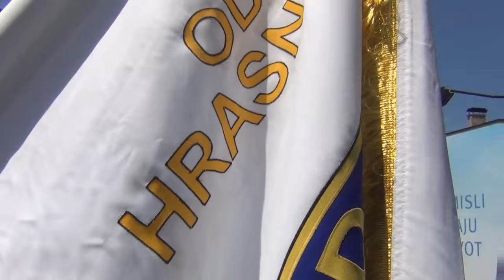Marš sjećanja na heroja "Vinka Šamarlića" (Odred Hrasno Brdo)08.06.2015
Duhom i tijelom, sposobnošću i hrabrošću, dobrotom i odanošću bio je primjer bosanskohercegovačkog specijalca.

Ovim riječima prijatelji opisuju Vinka Šamarlića, heroja odbrane Sarajeva koji je poginuo 8. juna 1992, boreći se za jednu, nedjeljivu Bosnu i Hercegovinu.

Rođen 8. marta 1964, u Crkvici kod Zavidovića gdje je završio osnovnu školu, Šamarlić je u Sarajevo došao kao tinejdžer, upisavši Srednju policijsku školu nakon koje postaje policijski službenik. Specijalac postaje 1985, kada dolazi na funkciju komandira borbene jedinici s činom kapetana.

"Sjećanje na Vinka uvijek probudi posebne emocije. U svojoj karijeri imao sam priliku dva puta boriti se s njim i oba puta sam izgubio. Način na koji se on borio teško je opisati riječima. Bio je vrhunski džudo borac i istinska ljudska veličina", govorio je za njega prof. dr. Husnija Kajmović, šef Katedre borilačkih sportova Fakulteta sporta i tjelesnog odgoja Sarajevo.
Gradeći karijeru "momka u crnom", Šamarlić je bio i istaknuti džudista kluba Željezničar, s kojim je osvojio brojne medalje i koji ga je odveo do mjesta reprezentacije Bosne i Hercegovine.

Ovaj specijalac 1992. godine osvojio je normu koja mu je garantirala mjesto u Barceloni, na Olimpijskim igrama. Dobio je bio i saglasnost vojnih šefova da otputuje s prvih borbenih sarajevskih linija, priprema se za Olimpijadu i ode u Španiju.

"Zahvaljujući pokojnom Vinku i istinskim patriotima, Bosna i Hercegovina je opstala, kao i grad Sarajevo u kojem je on živio i za koji je dao svoj mladi, junački život. Bio je izvanredan sportista i neustrašivi borac", poruka je dr. Branislava Crnogorca, selektora džudo reprezentacije BiH.
No, Šamarlić je to odbio, odlučio je ostati uz svoje saborce iz Specijalne jedinice MUP-a BiH, Odreda Bosna. Nažalost, ova odluka koštat će ga života. Šamarlić je poginuo 8. juna 1992, tokom čuvene bitke za Hrasno Brdo i dan prije odlaska olimpijske ekipe u Barcelonu.

"Pripadnik Specijalne jedinice MUP-a BiH, džudista, poluteška i teška, jučer poginuo, bitka odsudna. Vinko Šamarlić vodio je mnoge borbe, bacao mnoge protivnike, zaradio silne titule. Bio je višestruki juniorski i seniorski prvak Jugoslavije dok još nije bila bivša. Prije dvije godine osvojio veliki A internacionalni turnir u Istanbulu. Za jučerašnju borbu se nije posebno pripremao. Nije se nadao zahvatu iz potaje. Nažalost, smrt nikada ne pobjeđuje na poene. Ipon, to je uvijek kraj borbe, ma koliku ti razliku u poenima do tada imao. Neravopravna borba između smrti i Šamarlića završena je iponom u korist domaćina. A smrt nam je ovih dana svima domaćin. Takmičimo se na njenom terenu i po njenim pravilima“, komentirao je tada Budo Vukobrat, BHT.

Izvlačeći ga, na Hrasno Brdu, poginuo je Šibenčanin Valentin Ševerdija. Ovaj Hrvat prvo je izvukao kolegu Vinka, a onda se vratio po ranjenog druga. Snajperista ga je, zabilježio je tada novinar Oslobođenja, pogodio u srce. Ševerdija je, svaki dan kad bi došao u stanicu, govorio: „Kad dobijemo ovaj rat, odmah idem u Šibenik.“
U potresnoj izjavi, Vukobrat je dodao: „Šamarlić je bio u punoj ljudskoj i takmičarskoj zrelosti, 28 godina. Imao je čedo od dvije godine, silne drugove i prijatelje. Znao je razlikovati zagrljaj od zahvata. Znao je s kim i uz koga valja stati.“

U znak sjećanja na heroja odbrane Bosne i Hercegovine, u sarajevskom naselju Dobrinja jedna ulica nosi njegovo ime, a Džudo klub Željezničar tradicionalno organizira Memorijalni turnir "Vinko Šamarlić".

Posthumno je odlikovan i "Zlatnom policijskom zvijezdom", "Medaljom za hrabrost" i "Ordenom zlatnog grba sa mačevima".

Radiosarajevo.ba